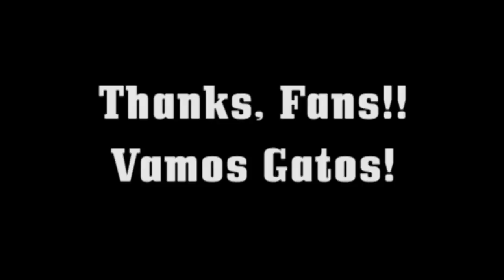Thank you, fans!!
On behalf of the ValleyCats front office and entire team, thank you fans for a memorable 2017 season!!